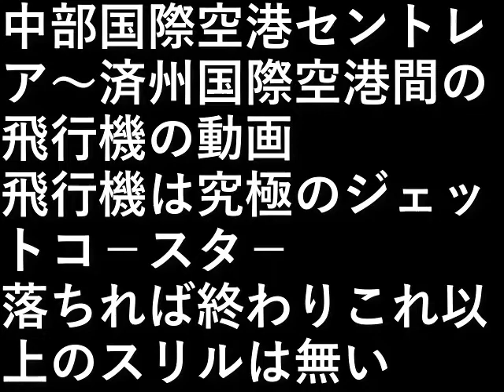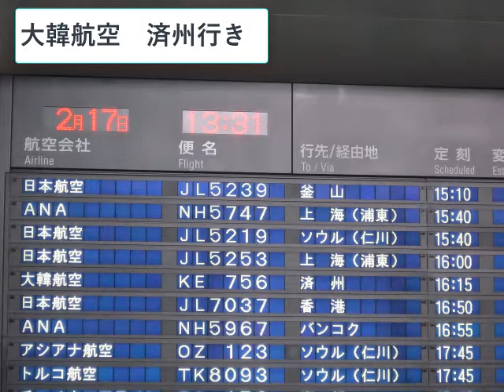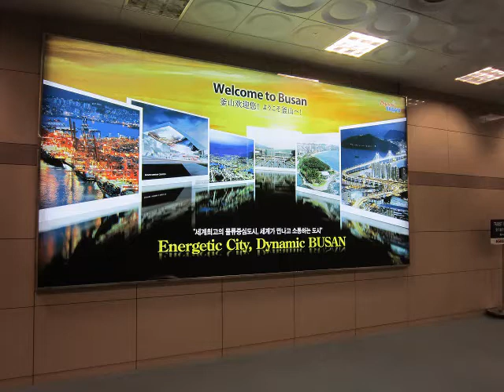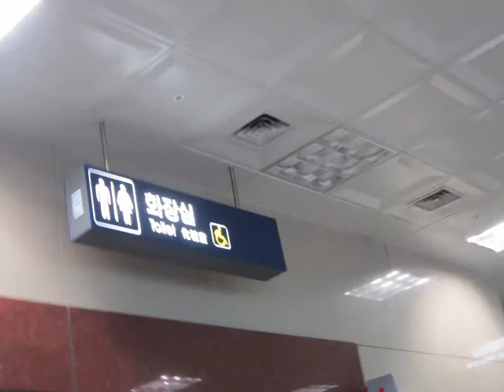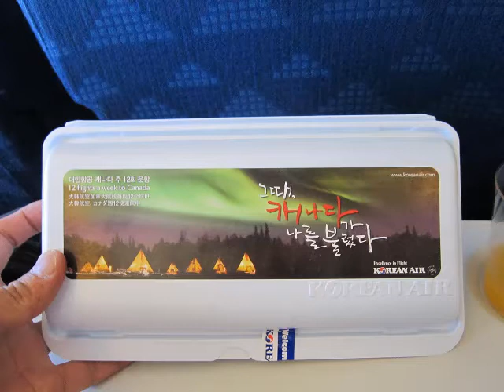韓国旅行 日本⇔韓国 飛行機 日本⇔韓国 飛行機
中部中部国際空港セントレア～済州国際空港間の
飛行機の動画。

飛行機は究極のジェットコ－スタ－。

設備屋の適当田舎暮らし